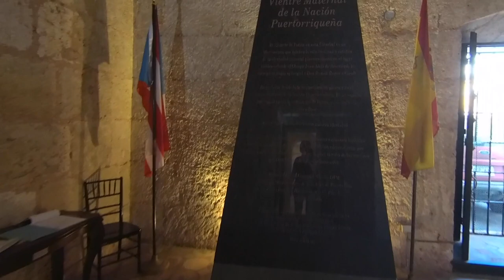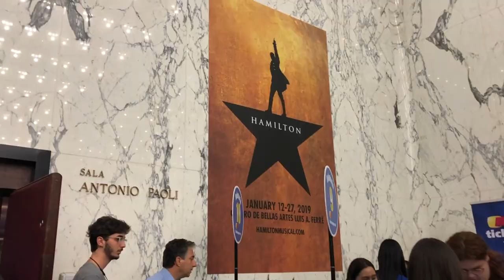I Saw Hamilton In Puerto Rico! | My Best Birthday Ever ✈ Travel PR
My mom surprised me for my 23rd birthday with a trip to Puerto Rico! We got to explore San Juan, snorkellinge, but the main point of the trip was that we got to see Hamilton the Musical. It was having a two week run in San Juan to raise money for the fine arts after Hurricane Maria. San Juan was the start of the national tour and the two week run included Lin Manuel Miranda (my inspiration and also happens to be my birthday buddy!) We visited Castillo San Fillipe del Morro, Cathedral of San Juan Bautista, Castillo de San Cristobal, Escambron Beach, and enjoyed wandering the cobblestone street. I cried throughout Hamilton and it was an experience I'll never forget.